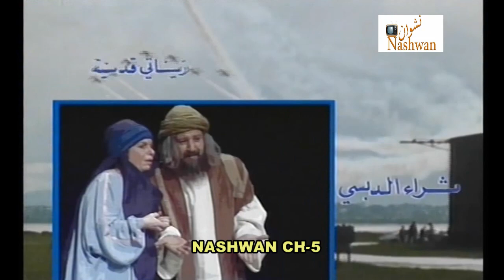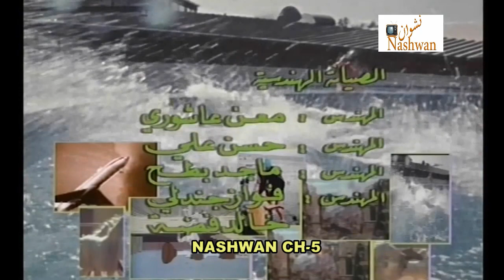قالت ( جهينه ) 1990